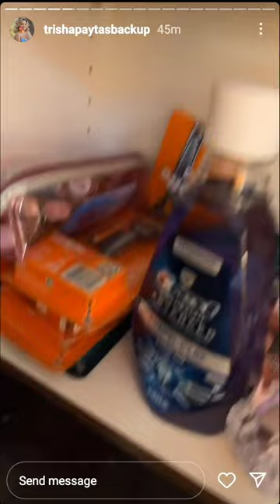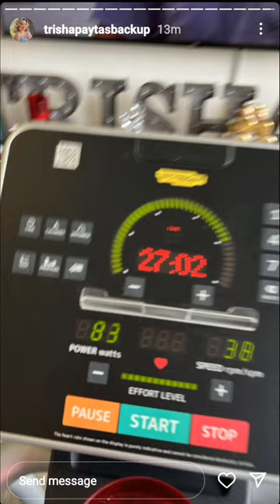Trisha Paytas talks about her Hoarding and eating "Healthy"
Insta story 03/13/2022